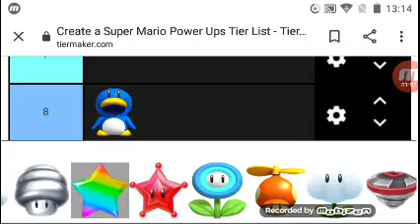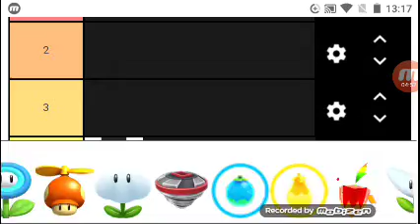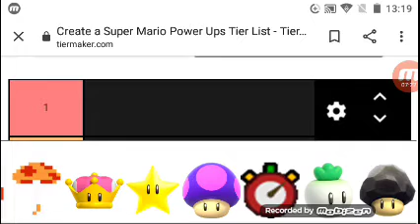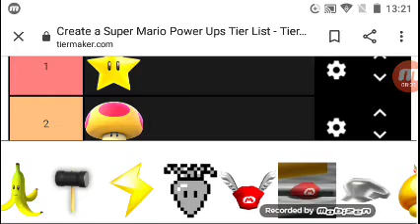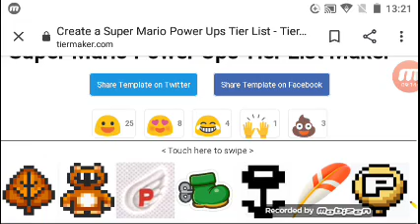Top 10 melhores Power ups do Mario (tier list maker)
Fala galera do YouTube blz? hoje eu trouxe um vídeo de top 10 melhores Power ups do Mario no site tier list maker espero que gostem